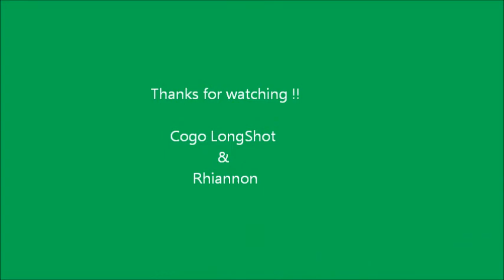Chevalier Sporting '10